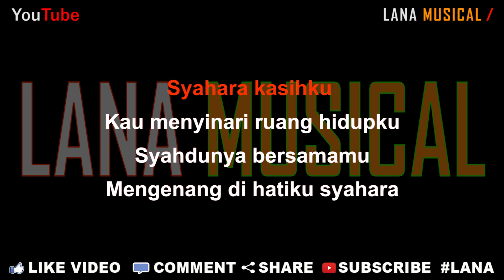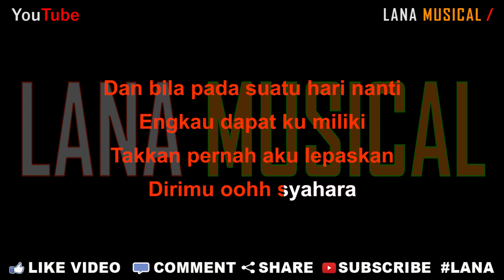Kalia Siska feat SKA 86 - Syahara (Karaoke) | LMusical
Originaly Song by :
- Title : Syahara
- Artist : Kalia Siska feat SKA 86
- Songwriter : Legimin ( Emen )

SYAHARA | THOMAS ARYA | DJ KENTRUNG | KALIA SISKA ft SKA 86

Lirik Lagu

Syahara kasihku
Kau menyinari ruang hidupku
Syahdunya bersamamu
Mengenang di hatiku syahara

Syahara sayangku
Mengukir indahnya bersamamu
Jalinan rasa rindu
Memburu di hatiku syahara

Ooohh syahara
Hoo Uu ooohh syahara

Syahara engkaulah gadis pujaan
Siramilah rasa rindu
Andai engkau dapat mengerti
Betapa ku menyayangi

Dan bila pada suatu hari nanti
Engkau dapat ku miliki
Takkan pernah aku lepaskan
Dirimu oohh syahara

Oohh syahara
Hoo Uu oohh syahara